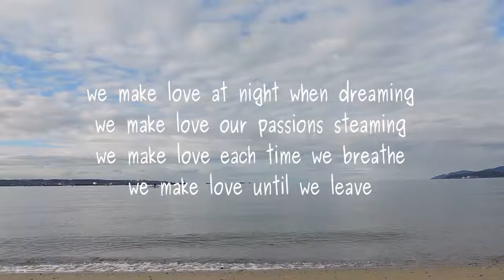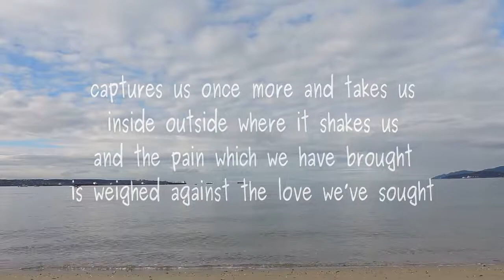We Make Love